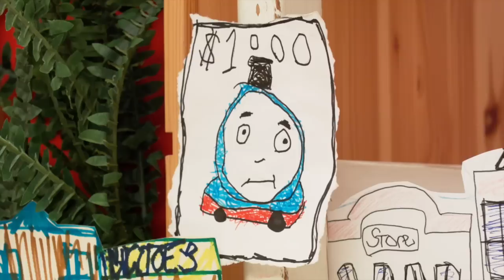Thomas Goes West | YouTube World Tour | Thomas & Friends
Thomas isn't in Sodor anymore! Thomas ends up in the Wild West and goes on a great adventure. But will he make it back to Sodor before Sheriff Tophatt sees him or gets caught by cowboys? Watch and see!

About YouTube World Tour:
It's Thomas's YouTube World Tour! Follow him on his adventures around the globe, along with new songs, stories, and more!